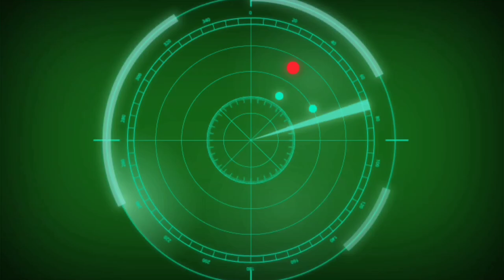SU-35 FLANKER-E : Menari di Udara...!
Terima kasih atas sokongan anda semua. Moga semua dimurahkan rezeki dan dipermudahkan segala urusan.